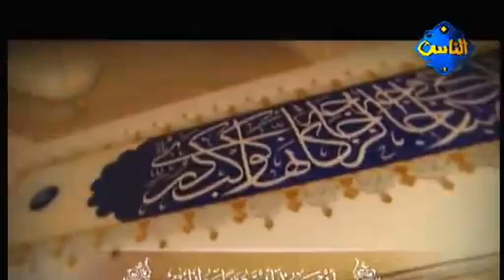أروع أذان ممكن تسمعه في حياتك - الشيخ عبدالمجيد السريحي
الآذان من قناه الناس .. للشيخ عبدالمجيد السريحي